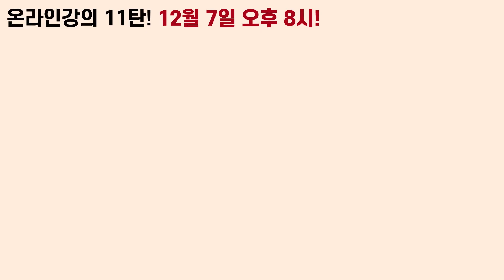당뇨인, 쉽게 잠 못 든다면 집중! | 불면증 극복 방법 3가지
잠을 잘 자지 않으면 혈당이 올라간다는 사실, 모두 알고 계시죠?
하지만 불면증으로 인해 쉽게 잠들지 못하는 분들이 많으실 텐데요!
이번 영상에서는 당뇨인과 비당뇨인 모두에게 추천하는
잠 잘 오는 꿀팁 3가지를 알려드리겠습니다!